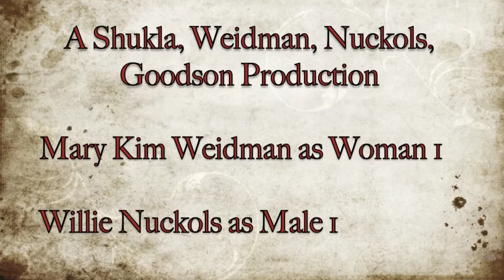Eavan Boland: Domestic Violence